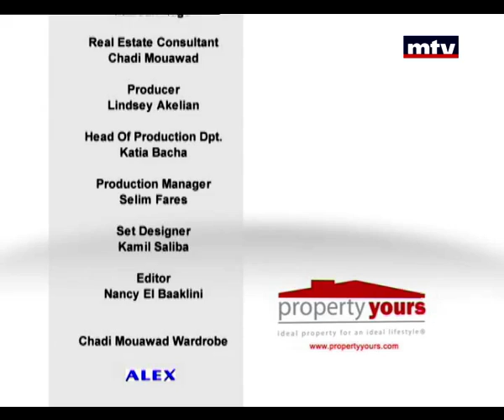Property Yours - 21/01/2015